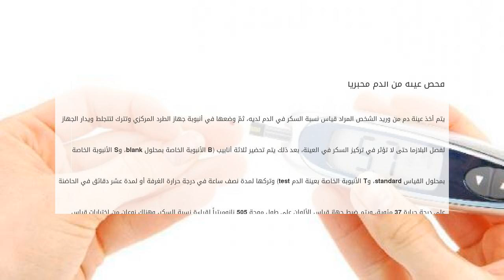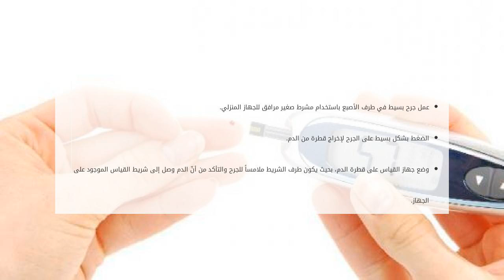طرق قياس نسبة السكر في الدم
محتويات

١  نسبة السكر في الدم
٢ طرق قياس نسبة السكر في الدم

٢.١ فحص عينة من الدم مخبرياً
٢.٢ قياس نسبة السكر منزلياً

 نسبة السكر في الدم
تؤثر ن طرق قياس نسبة السكر في الدم